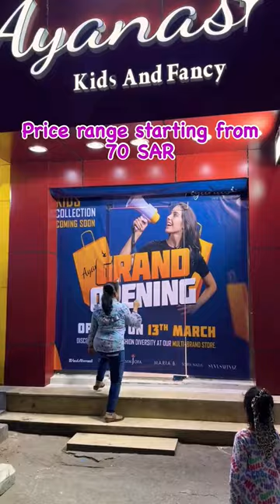Ayanas kids and fancy store launch Riyadh